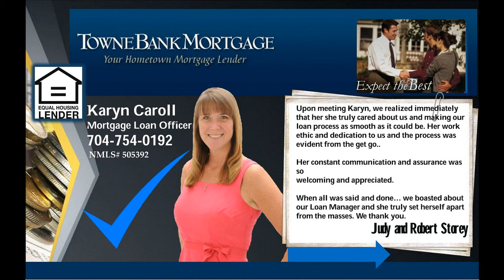3 bedroom Lake Norman home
Can you say Beautiful 2 story home. Open floor plan, paver patio, lawn, in wall speakers and much more. Great neighborhood.? This one's a 3 BR, 2.5 Ba Home in Cornelius.  Which is what you need right? Add to your favorites, and schedule a showing. You'll think to yourself "whoa, i'm glad I saw that one -- it was definitely better than I expected"